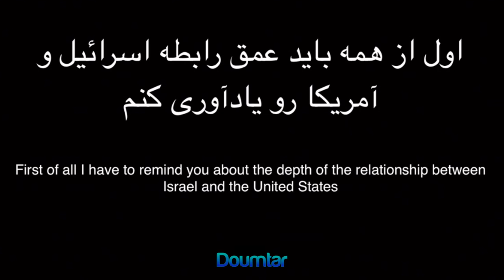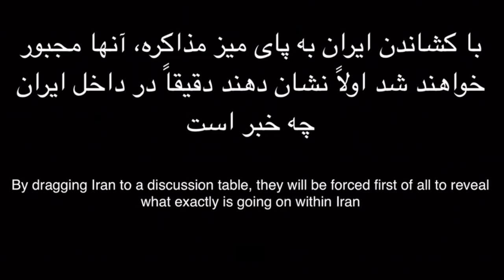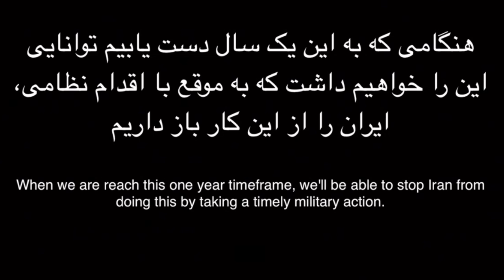Farsi - Obama's Government & Israel